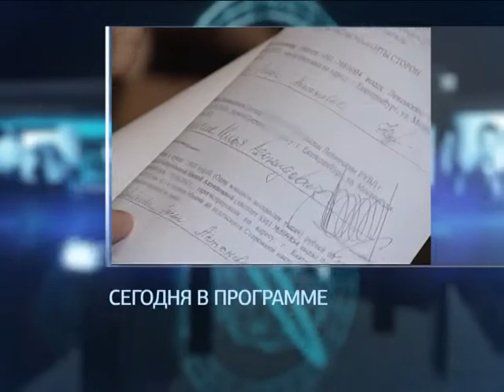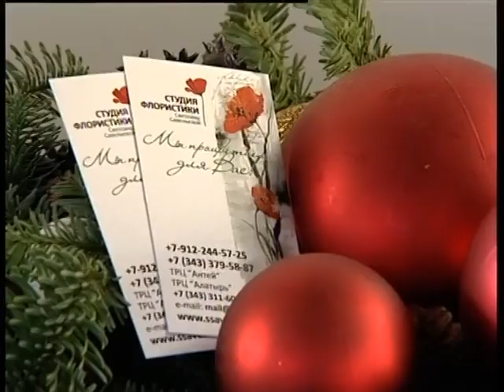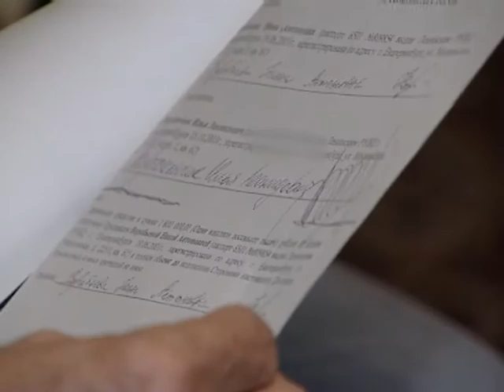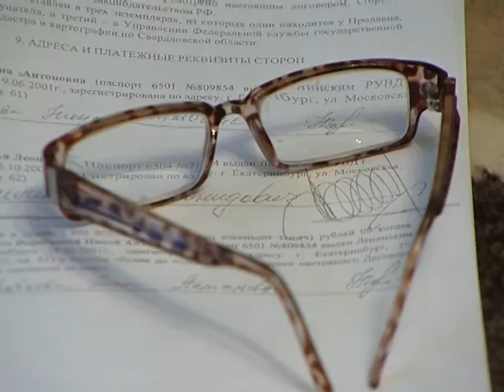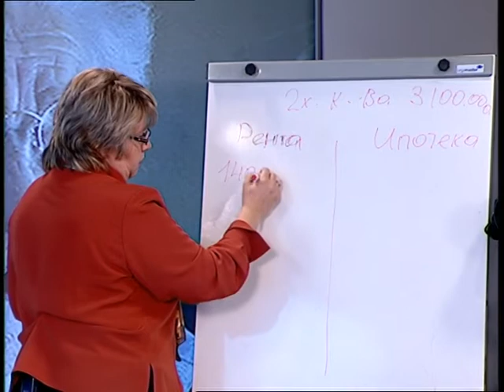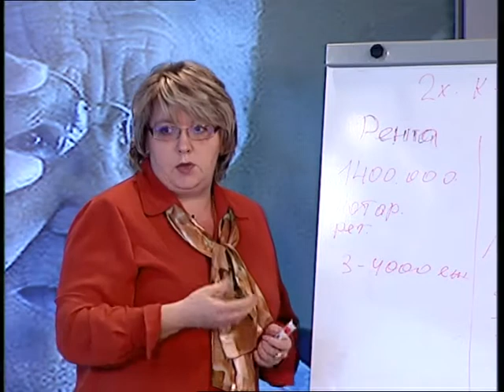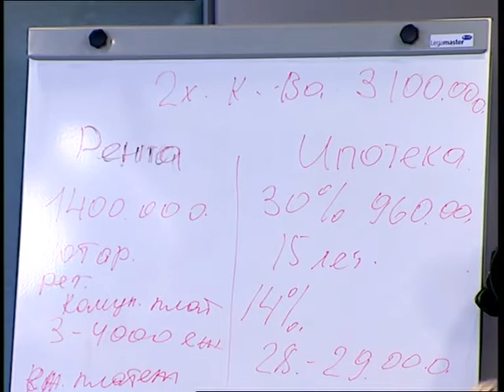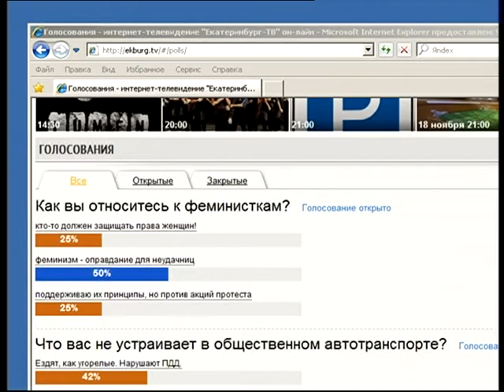Пожизненная рента?/ Феминистки 21 века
Договор пожизненной ренты - для кого-то безбедная старость, для кого-то смертельный приговор. Одинокая пенсионерка Нина Антоновна осталась без квартиры, потому что купилась на сладкие обещания соседа-риэлтора. И это далеко не единичный случай.

Впрочем, опасность в заманчивой сделке, которая, казалось бы, сулит выгодное вложение денег и выполнение благородной социальной миссии, кроется и для рентоплательщиков - сделки с пожилыми собственниками недвижимости нередко срываются на самом интересном месте, после первого взноса в 300-400 тысяч рублей.

Как заключить договор ренты и не попасть в петлю - разбрались в эфире с экспертами и пострадавшими в 21:00.

Участники беседы:

Оксана Маклакова - ведущая

Светлана Гребенец - риэлтор
Наталья Окулова - юрист
Нина Воробьева - пенсионерка
Наталья Политова - адвокат

Защищая свои права, они готовы, кажется, на все! Феминистки 21 века уверяют, что и в наше время положение женщины в современном обществе оставляет желать лучшего. Какие права и свободы попраны у современных россиянок? Как за них бороться? И нужно ли за них бороться - обсудили на ЕТВ!

Участники дискуссии:

Нина Александрова - умеренная феминистка
Алиса Юдина - ведущая женских тренингов
Оксана Собина - психолог
Ксения Кабанова - радикальная феминистка
Наталья Михейлис - мама

Этот и другие сюжеты ты увидишь в эфире "Екатеринбург-ТВ" и на сайте
Впервые за 15 лет в Екатеринбурге появился новый телеканал "ЕТВ. Телевидение мнений".
Мы обсуждаем проблемы и будущее города. Не останься безучастным!